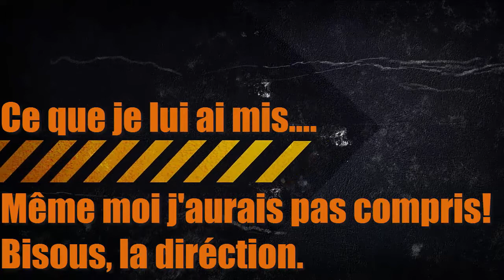Compilation // Du sang carré a coulé...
Plus tard je serais mort !  :3
Aide moi a profiter !